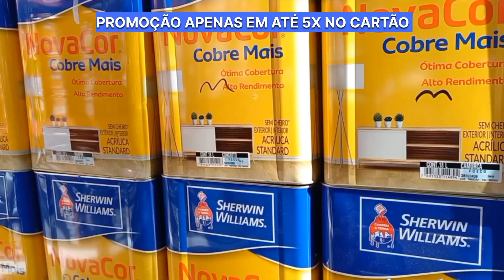📣PROMOÇÃO MÊS DE JUNHO ➡️SHERWIN WILLIAMS✌️ COM PREÇO ESPECIAL💰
KEM TONE 18 LITROS DE 234,00
POR 199,00
➡️E NOVA COR SHERWIN WILLIAMS 18 LITROS
📣DE 339,00

DESCRIÇÃO:
Tinta à base de resina acrílica de acabamento fosco que possui excelente rendimento aliado a uma cobertura ideal. Possui alto poder de cobertura que permite a pintura de ambientes na medida certa. Indicada para aplicação em ambientes externos e internos